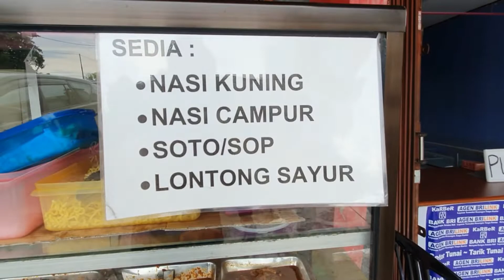SOTO KUTAI soto #2022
Salah satu varian soto yang ada di Indonesia,  asli Kalimantan Timur, suku kutai, berbeda dari jenis soto lain di Indonesia, soto kutai hanya menggunakan suwiran daging ayam tanpa kulit, hati atau pun rempelo. isian soto terdapat beberapa jenis sayuran, antara lain wortel dan kol. tak lupa ditaburi juga daun bawang dan bawang goreng. soto kutai wajib dicoba dan pasti nagih.